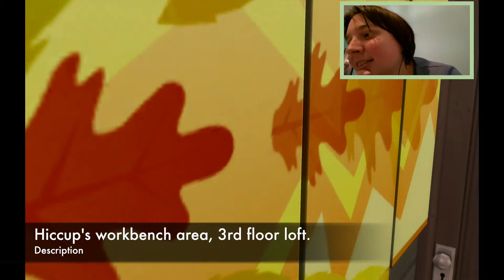Snoggletog Build HTTYD Sims4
One of my favorite builds I've ever done.

Music credit
Christmas Village